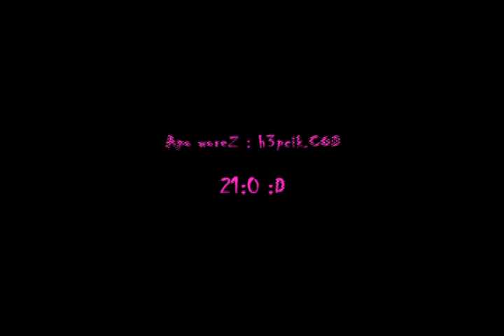Dyk vs worez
I uploaded this movie in memory of my friend and my teammate in Call of Duty games, Dyk, Karel, an unforgettable man, who always laughed, whom everyone loved and whom we miss now. It´s his work, his fragmovie from the game Call of Duty 1. It is his first fragmovie - a cut of frags from only one match (h3pcik ve. worez). It´s a real old school movie - I hope you´ll enjoy it!

We won´t forget you, my friend!
R.I.P.